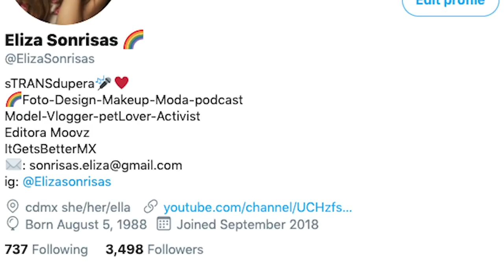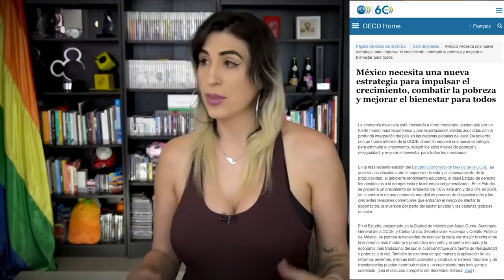¿De verdad funcionan los multiniveles? (Amway, Herbalife, Avon, Oriflame, etc.) /miniRoja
Seguramente por que no le tienen miedo al éxito. Van a decir. Pero.. ¿saben? tanta gente registrada en multiniveles no es por accidente.

De paso.. este tema lo discutimos en vivo en Roja, acá por si se lo perdieron